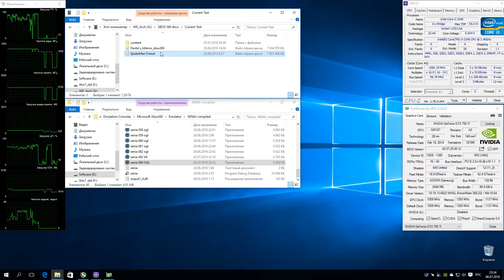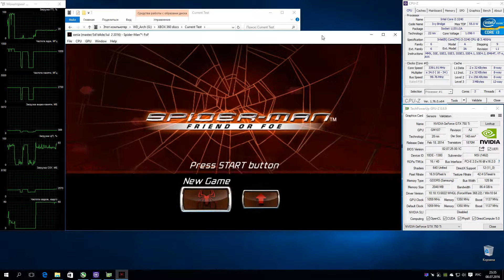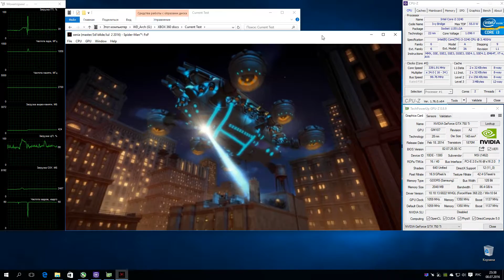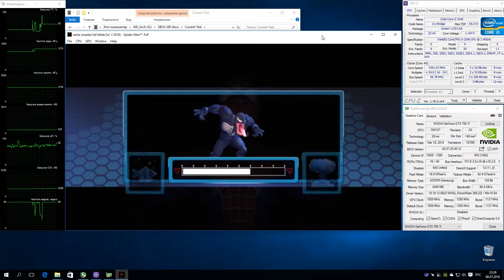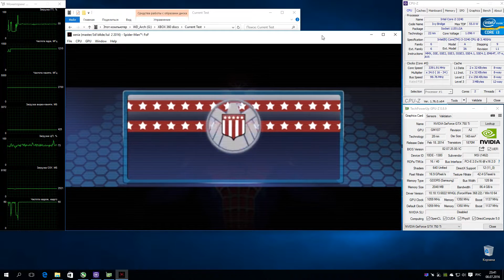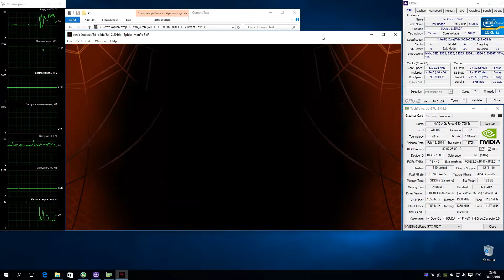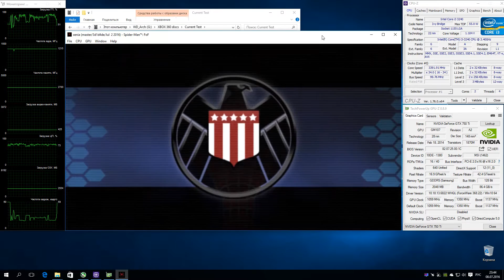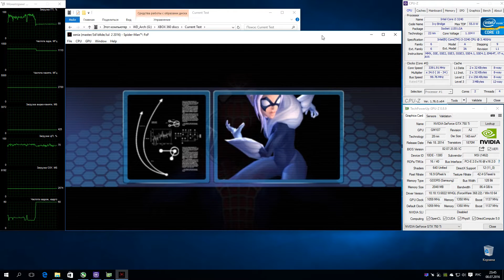XENIA Xbox 360 Emulator - Spider-Man: Friend or Foe (2007). Ingame. Master-Build. Test #1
Spider-Man: FoF
Status: Half-Playable / Ingame
Запускается хорошо, но в первой миссии крашится эмулятор.
Ждем обновлений :)